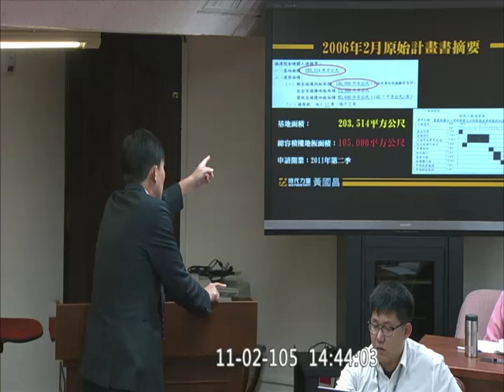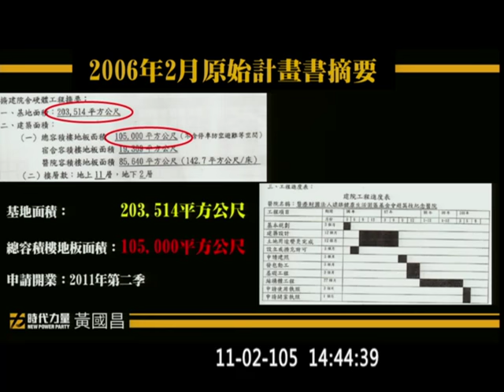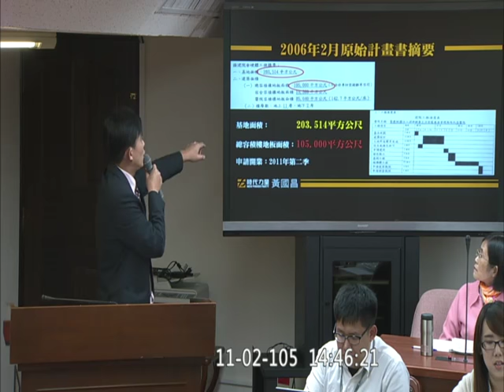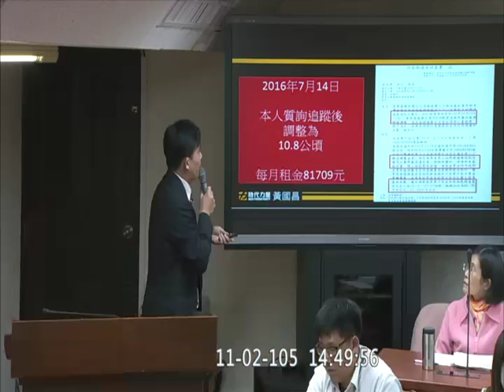20161102 黃國昌 遠雄 醫療園區 衛福部 林奏延 社福衛環 v-92999【立法院演哪齣？】